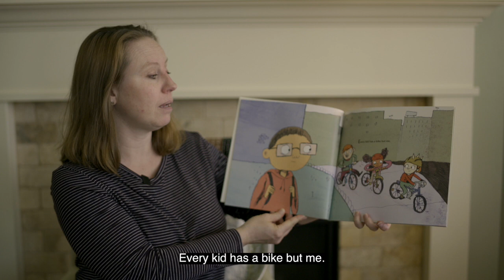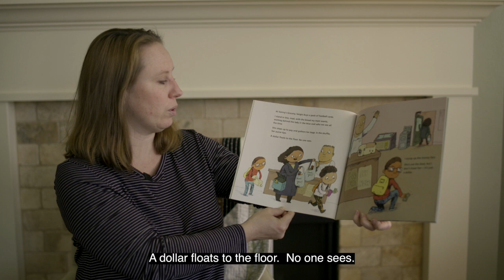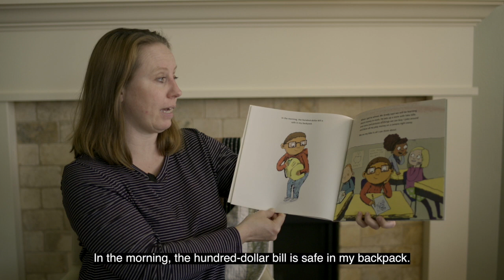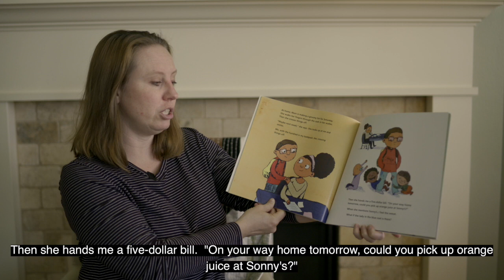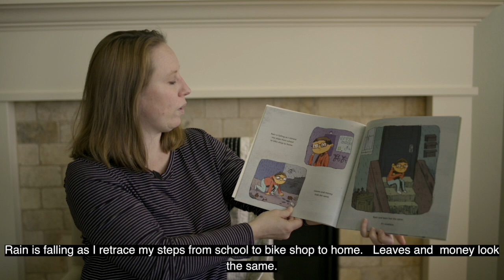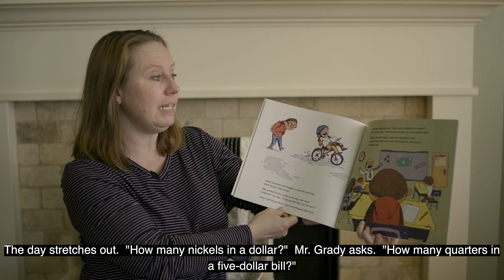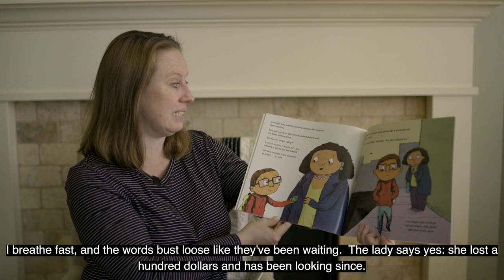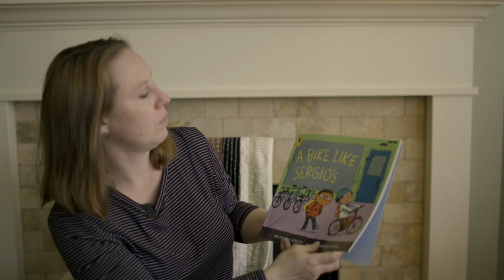A Bike Like Sergio's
This video is about A Bike Like Sergio's